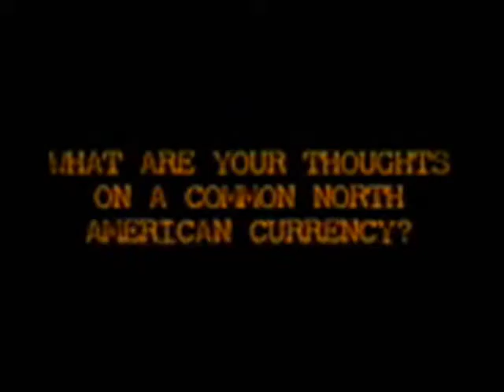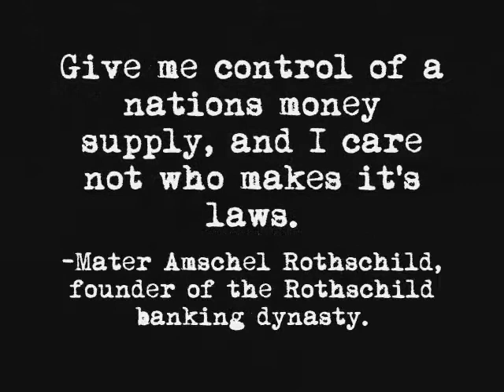What Do You Think About A Common North American Currency?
CPAC's Outburst

Asks Everyday Canadians To Share Their Thoughts On A Common North American Currency..